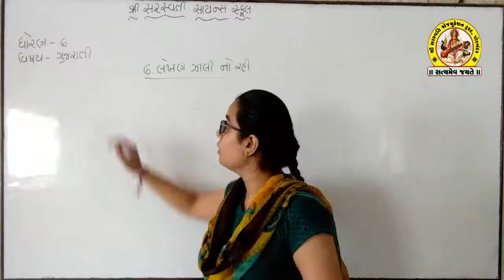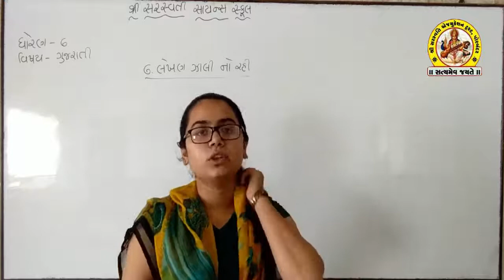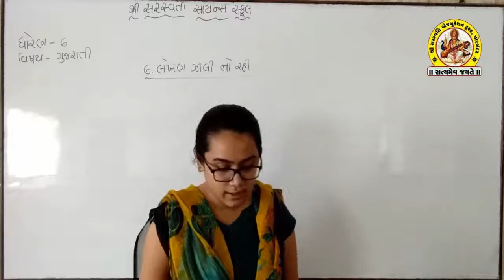SHREE SARASWATI SCIENCE SCHOOL,PORBANDAR STD-6 SUB-GUJARATI